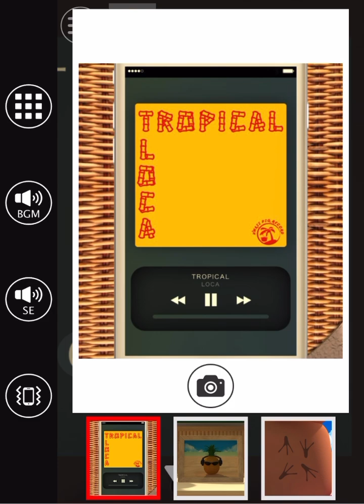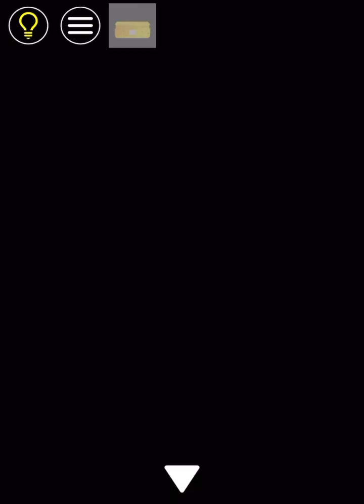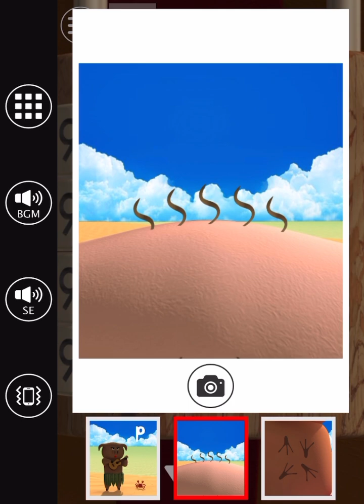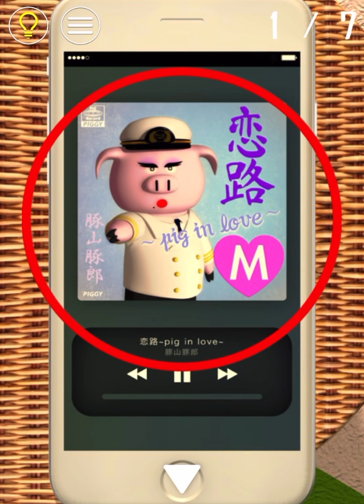방탈출 - Escape Rooms(NAKAYUBI CORPORATION) : Vacances 공략 full walkthrough